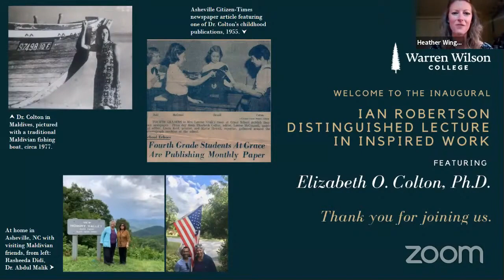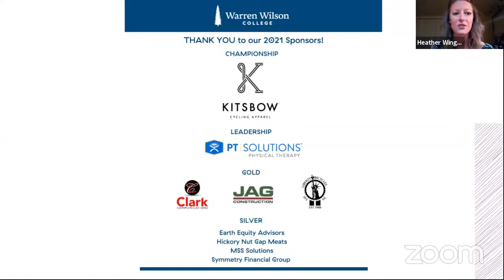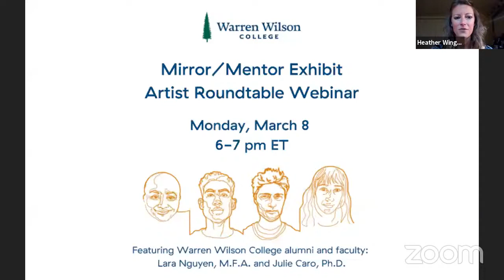Ian Robertson Distinguished Lecture in Inspired Work featuring Elizabeth O. Colton, Ph.D.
“Mountains to Maldives: Leading a Life of Adventure through Work” Ian Robertson Distinguished Lecture in Inspired Work

featuring Diplomat and Journalist in Residence, Elizabeth O. Colton, Ph.D.

In this lecture, Dr. Colton shared her experiences from growing up in Asheville, NC, to working in 120 countries throughout her career as an award-winning diplomat; as a Fulbright Scholar and professor; and as an Emmy-winning journalist and editor.